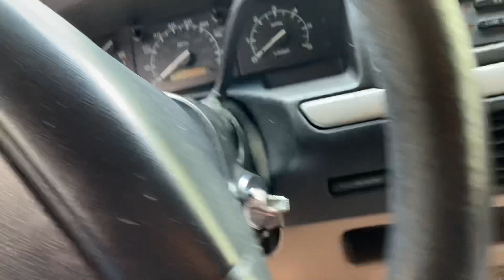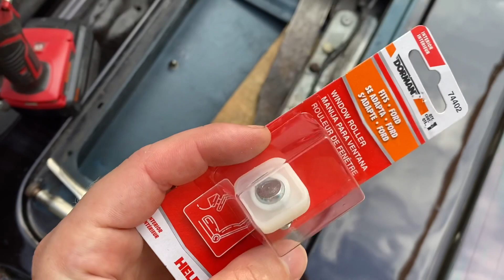OBS Bronco Fever: Why Did We Buy a 3rd One? Truck Stuff Vlog Ep. 8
We bought the 1994 Ford Bronco that we test drove in the previous video. What are we going to do with it?